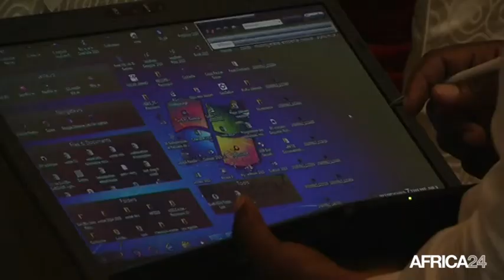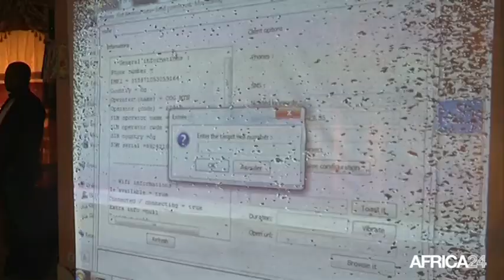Congo, Sensibilisation à la cybercriminalité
Société, CONGO: Conférence de sensibilisation à la cybercriminalité